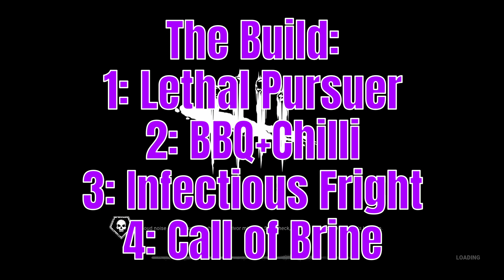This Singularity Build is BONKERS!!!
In today's DBD build video, I show my personal FAVORITE Singularity build, which consists of Call of Brine, Lethal Pursuer, BBQ and Chilli, and Infectious Fright.

For more build videos like this one, be sure to leave me a comment for which killer I should do next!